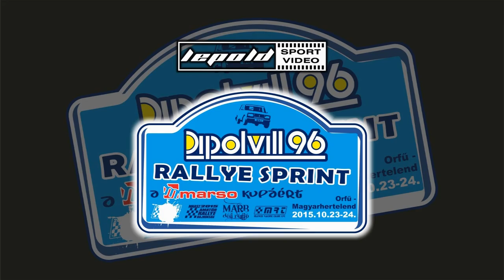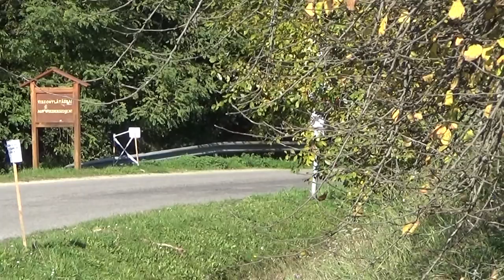Vojtek-Fehér Lada VFTS Dipolvill96 kupa 2015.-Lepold Sportvideo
Vojtek Gábor és Fehér Kata versenyzői filmje,a 2015-ös Dipolvill96 kupáról.Vágó:Dénes Szabolcs Szerkesztő:Lepold Zsolt 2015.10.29.